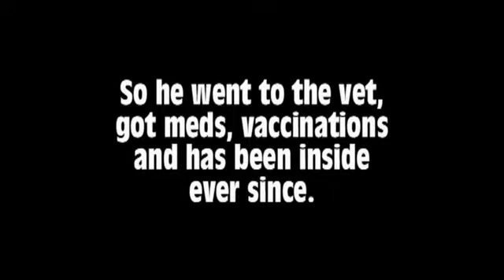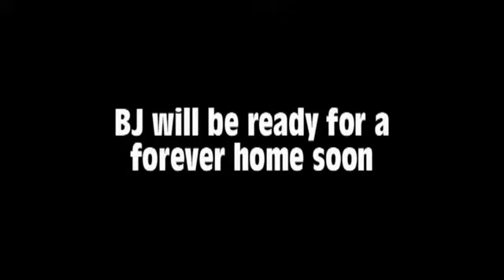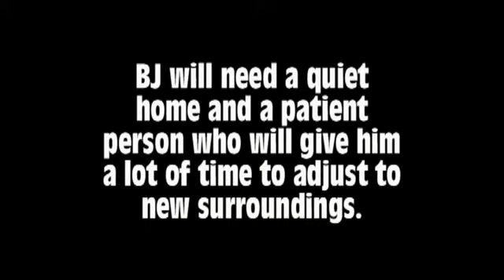BJ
BJ is just about ready for his forever home.  This will be a private adoption but an adoption application is still required.  He is up to date on all vaccinations, neutered and FIV/FeLV neg. He is approx 2 - 3 years old.